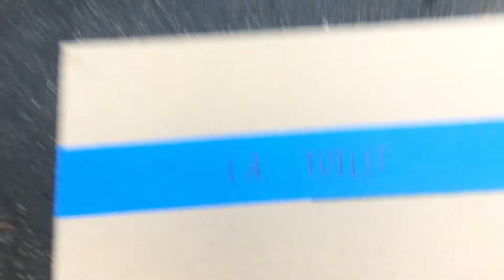La Toilet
This is a little skit I did with my kindergartener brother.